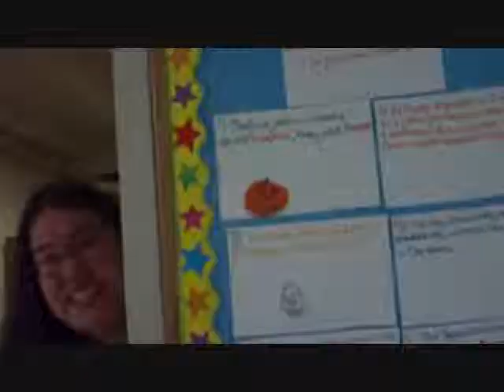10-11 Deanna Makes it up as she goes.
In which Deanna talks about the Triple Rainbow Awesome tour, and meeting cool people.

Special guest: Moriah.